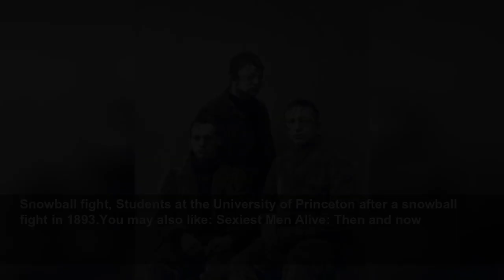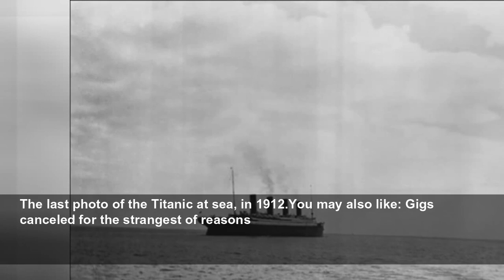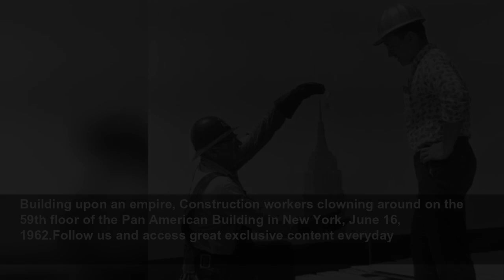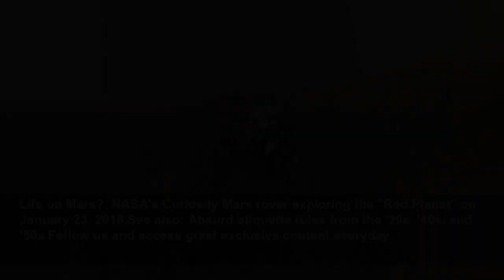Fascinating photographs of historical moments that you've probably never seen before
These amazing and rare images capture a moment in time, pictured for posterity for future generations to admire. Browse the gallery for a collection of unique snapshots from history.
StarsInsider
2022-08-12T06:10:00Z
Fascinating photographs of historical moments that you've probably never seen before, These amazing and rare images capture a moment in time, pictured for posterity for future generations to admire. Browse the gallery for a collection of unique snapshots from history.You may also like: The most...
Movie time, Author H.G. Wells with actor and filmmaker Charlie Chaplin in the offices of the film production company Stoll Pictures, London, 1921.Follow us and access great exclusive content everyday
Romantic mood, With French move star Alain Delon in the picture, Mick Jagger feels a little left out.You may also like: Fascinating facts about mummification
Dancing on the roof, Fred Astaire dances on the roof of the Savoy Hotel in London with his sister and dance partner, Adele.Follow us and access great exclusive content everyday
Family holiday, Osama bin Laden poses in a family photo while on holiday in Sweden in 1970.You may also like: The Empire State Building: beautiful pics and interesting facts
Professional teacher, American baseball player George Herman Ruth, known as 'Babe' Ruth, shows a child how to hold a bat in the Yankee stadium.Follow us and access great exclusive content everyday
Grandfather and grandchildren, Alfred Hitchcock plays in the snow with his grandchildren, 1960.You may also like: Aussie actors with other talents (beside acting)
Big upset, World heavyweight champion, Jack Dempsey, falls from the ring after receiving a blow from Argentinean heavyweight Luis Ángel Firpo during a match in Polo Grounds, New York, September 14, 1923.Follow us and access great exclusive content everyday
On the "Whirl of the World" fairground attraction at Wembley, London, August 1924.You may also like: Celebrities who said sorry to fans
Super fashionable, Members of the 'Younger Set' of Baltimore show off the trend for painting the faces of their best friends on their knees, circa 1925.Follow us and access great exclusive content everyday
Photo by the pool, Women pose for a photo in Chiswick Baths, London, May 1920.You may also like: Expensive flops: the 30 biggest failures in cinema
Fan photos, Three sisters, Elizabeth, Helen, and Margaret Hay, photograph film stars Douglas Fairbanks Senior and Charlie Chaplin, September 1922.Follow us and access great exclusive content everyday
Warm up, British featherweight boxer Ben Callicott trains ahead of a match with Ernie Rice, April 11, 1921.You may also like: Bradley Cooper and Irina Shayk among the latest splits of 2019
Egyptian dancer, Canadian dancer Christina Dukette dressed in an Egyptian costume, March 1923.Follow us and access great exclusive content everyday
Bizarre pet, Salvador Dalí taking his pet anteater for a stroll in Paris, 1969.You may also like: Prince William and George's sweetest father and son moments
In fashion!, This photo taken from a New York high-rise illustrates how fashionable headwear was in 1939.Follow us and access great exclusive content everyday
Snowball fight, Students at the University of Princeton after a snowball fight in 1893.You may also like: Sexiest Men Alive: Then and now
When technology arrives, A five-megabyte IBM computer is delivered, 1956.Follow us and access great exclusive content everyday
Bridging the gap, People cross an improvised bridge made out of chairs during a flood in Paris in 1924.You may also like: Enjoy a jaunt through Jordan
3, 2, 1... testing!, Nikola Tesla sits in his laboratory with a 'magnifying transmitter.'Follow us and access great exclusive content everyday
Party in prison, Literary genius Ernest Hemingway in prison after one of his parties.You may also like: The best and worst fake accents in movies
Protest, Women protest against a law obliging them to wear a hijab after the Islamic Revolution.Follow us and access great exclusive content everyday
The last photo of the Titanic at sea, in 1912.You may also like: Gigs canceled for the strangest of reasons
Titanic survivors, Some of the survivors of the 15 April, 1912, Titanic disaster.Follow us and access great exclusive content everyday
Star pet, Audrey Hepburn goes shopping with her new pet, a deer, in 1958.You may also like: Things you have stored away that could be worth a lot of money
Fashion arrives in the Soviet Union, Dior models turn heads in the USSR, 1956.Follow us and access great exclusive content everyday
Got a light?, British Prime Minister Winston Churchill has his cigar lit by an admirer during World War II.You may also like: